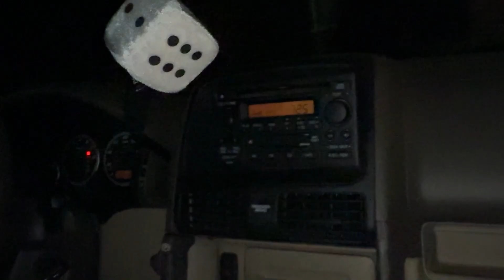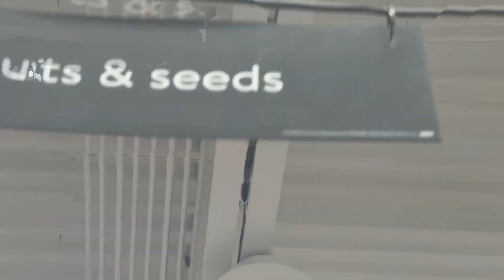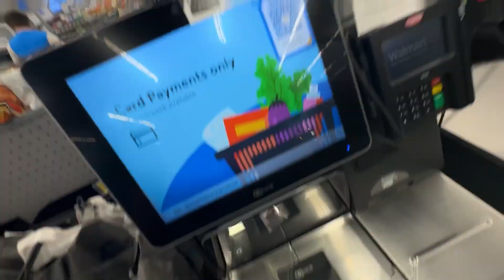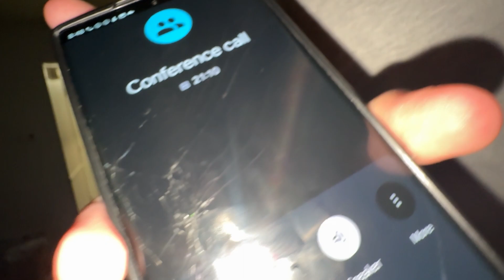Buying The Snack During A Tornado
the influencer bar